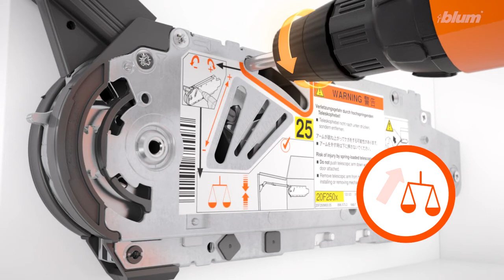Blum AVENTOS HF Assembly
Aventos HF, the lift solution for Bi-Fold doors.